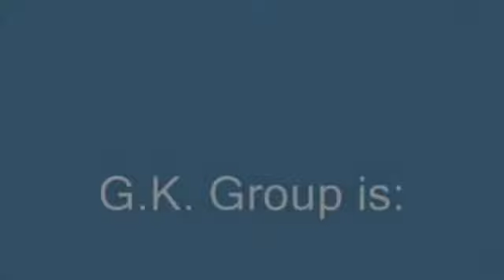Y.K GROUP-NEUTRALITY LIVE RECORDING(REMASTERED)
REMASTERED!
This is the video from a live session that we have some months ago..
We had a problem with the second camera and you can't see the other two bandmates.. Sorry about that..

G.K. Group is:
Giannis Karadimos-Guitar
Giorgos Koutsikoulis-Bass
Apostolis Giangkos-Keys
Kostas Milonas-Drums

Special Thanx to: Thanasis Kouitsis,Vasilis Liakos & Warcry Studios